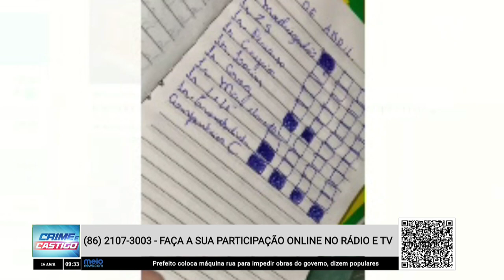"Vovó da facção" presa por tomar decisões em tribunal do crime